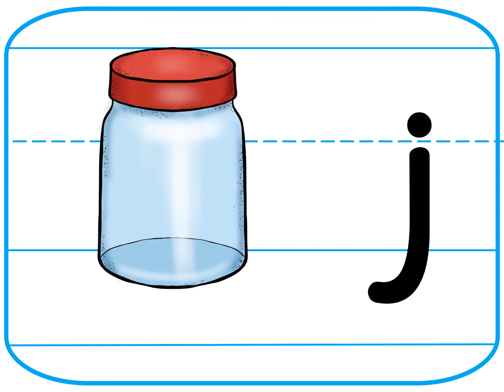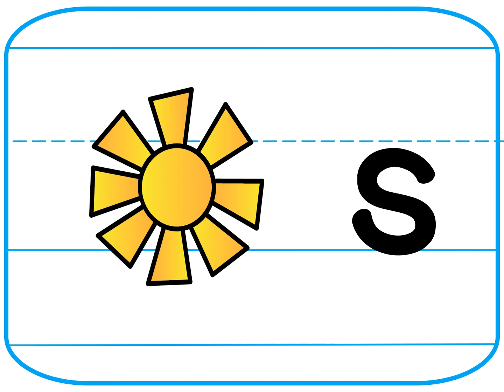Letter Picture Cards Landscape Grd 2 Lesson 9